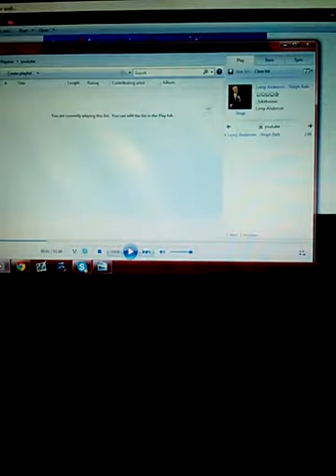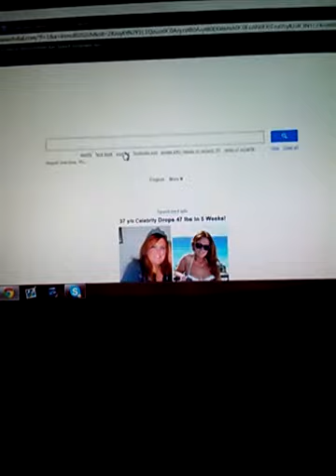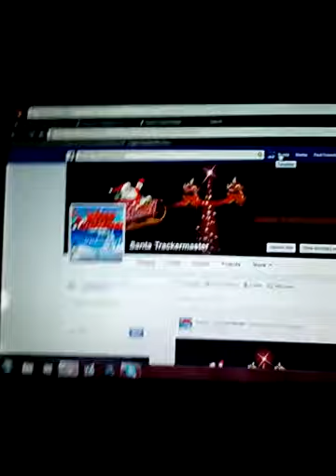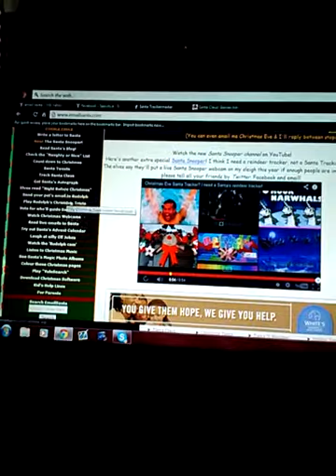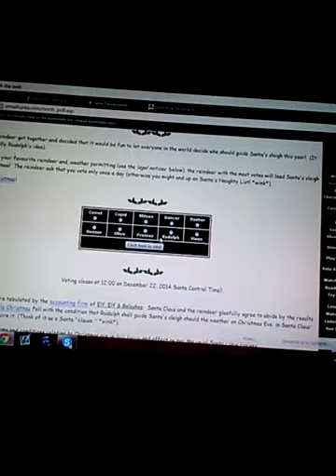new website new technology for my Santa tracker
i got a facebook if so like or look me up on facebook: Santa Trackmaster